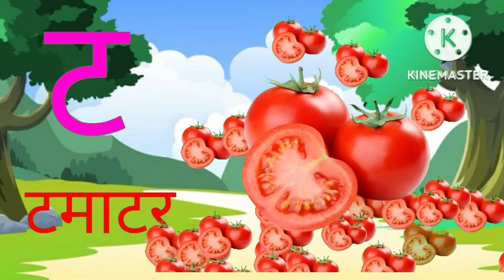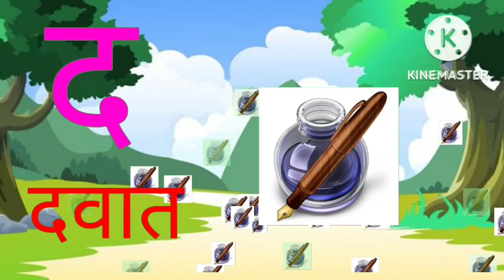जेड फाॅर जेब्ररा-Z for zebara-अ से अनार- हिन्दी वर्णमाला